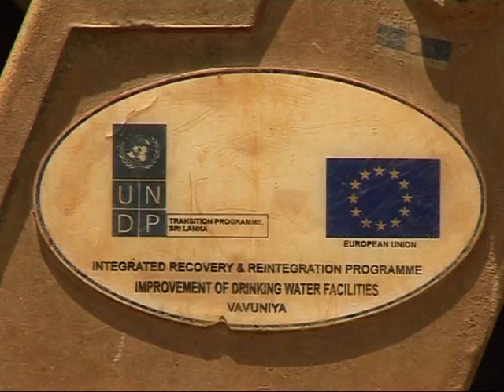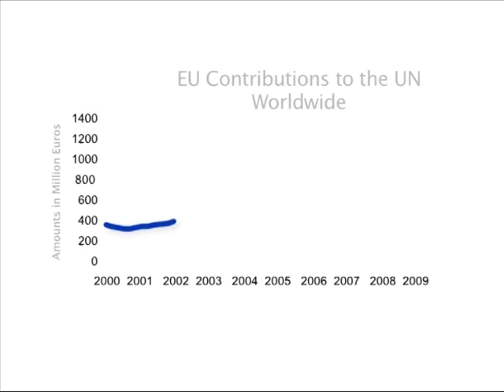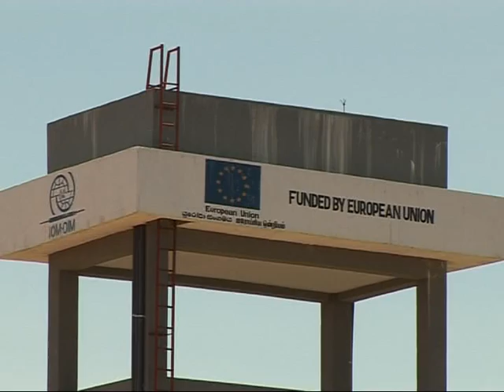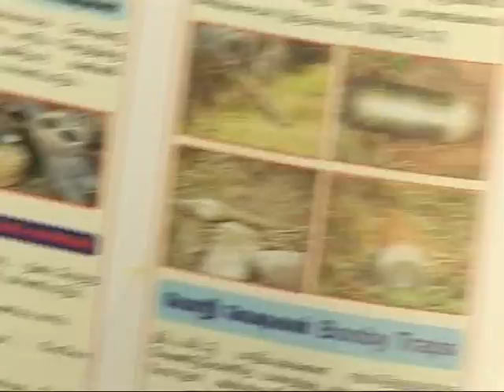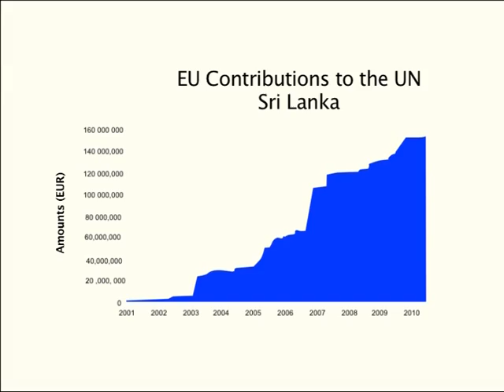European Union and United Nations Renewing Hope-Rebuilding Lives-short version.VOB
The film looks at how cooperation between the European Union and the United Nations impacts the lives of hundreds of thousands of Sri Lankans each day.
The partnership between the EU and the UN is particularly dynamic in Sri Lanka where the European Union has contributed over EUR 122 million (approx LKR 18.3 billion) to the United Nations in the last five years for emergency relief, development projects, reconstruction and rehabilitation activities in the country.